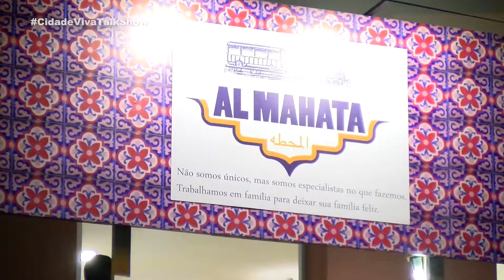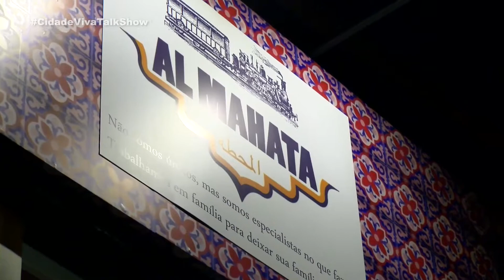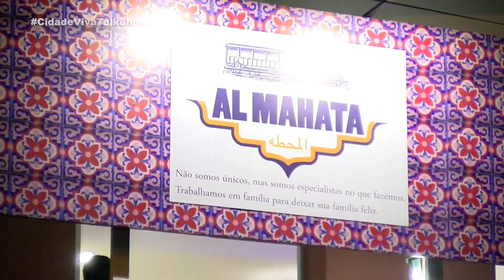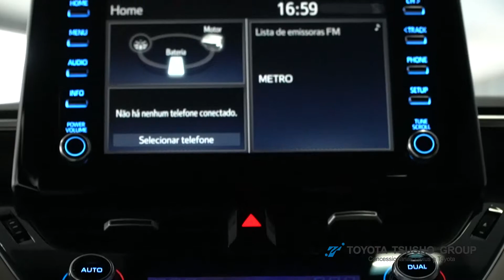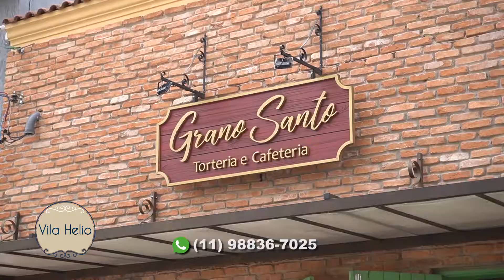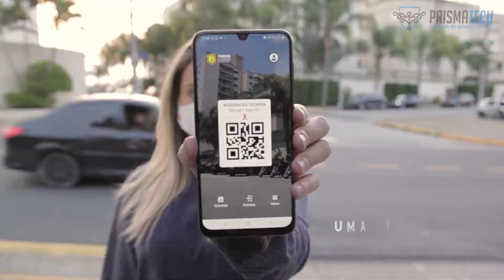INAUGURAÇÃO RESTAURANTE AL MAHATA CIDADE VIVA TALK SHOW - 02/11/2021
Em clima de festa, hoje o Cidade Viva Talk Show foi convidado para a grande inauguração do restaurante AL MAHATA. Especializado na deliciosa culinária Árabe o AL MAHATA trouxe para Mogi das Cruzes um cardápio delicioso com uma variedade de opções para os amantes da culinária estrangeira, garantindo sabor, bom preço e qualidade.